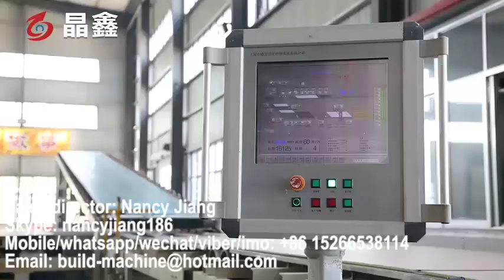paper faced gypsum board making machine, Gypsum Board Production Line